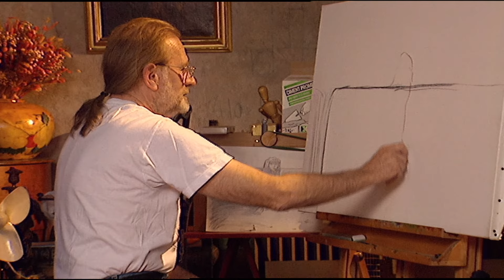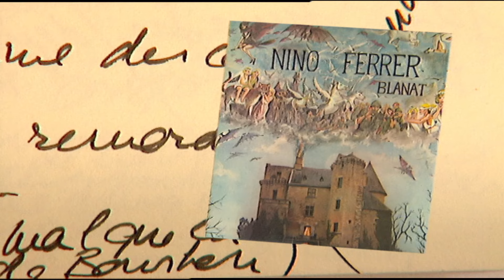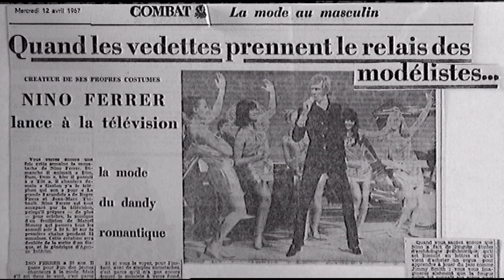Nino Ferrer - "La désabusion" portrait doc